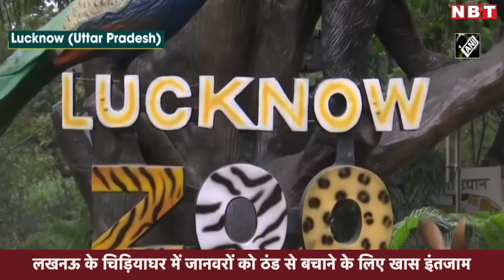Uttar Pradesh : Lucknow Zoo में जानवरों को ठंड से बचाने के लिए खास इंतजाम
लखनऊ में चिड़ियाघर के बाहर जानवरों को गरम रखने के लिए हीटर लगाए गए हैं। ठंड की आहट के साथ ही टाइगर और अजगरों के पिंजड़े के बाहर हीटर लगाए गए हैं। कोल्ड ब्लड जानवरों के लिए तापमान को मेनटेन करने के लिए हीटर्स लगाए गए हैं। लखनऊ चिड़ियाघर के डेप्युटी डायरेक्टर उत्कर्ष शुक्ला ने बताया कि अभी एक हजार जानवर यहां पर हैं। चिड़ियाघर प्रशासन की तरफ से जानवरों को न्यूट्रिशन से भरा भोजन दिया जा रहा है। जानवरों को लेकर व्यवस्थाएं अक्टूबर-नवंबर से शुरू हो जाती हैं।